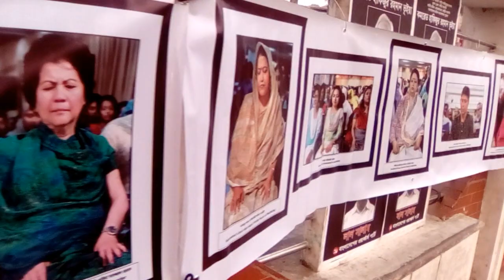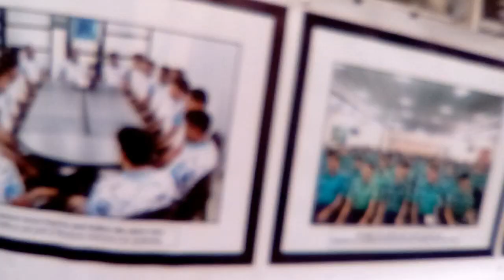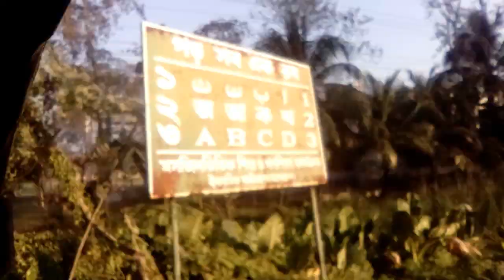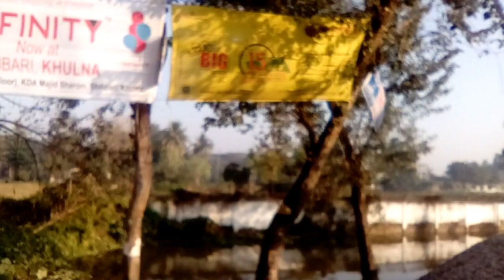Some clips from Khulna (9) | Tanvir's Education Tour in BD (TETBD)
During the year 2016, Some clips from Khulna (9).